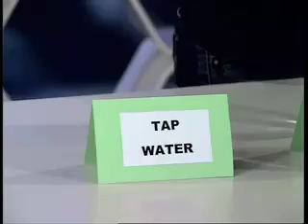Tap vs. Bottled Water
We explore the differences between tap water, filtered water and bottled water - finding out which form of water is best for your health.

The Dr Mol Show - Season 3 Ep 15